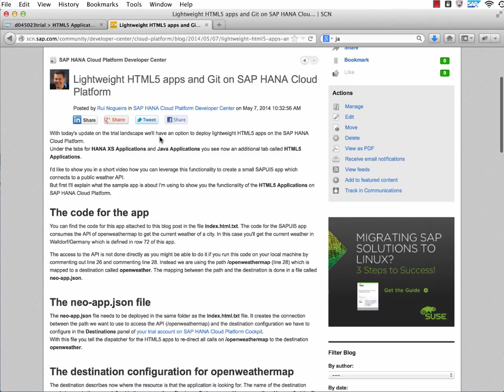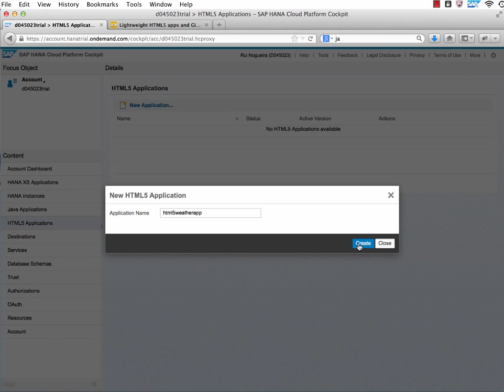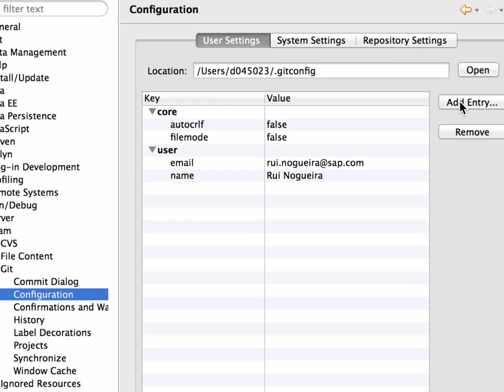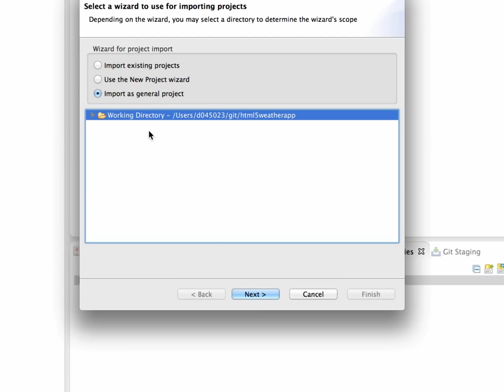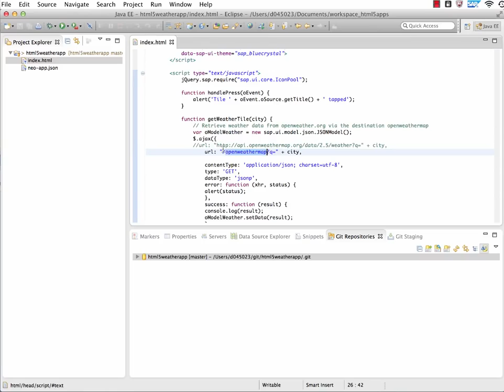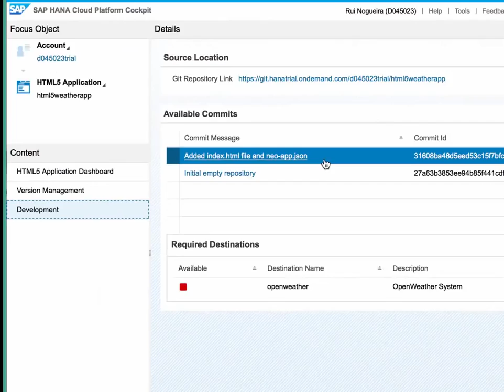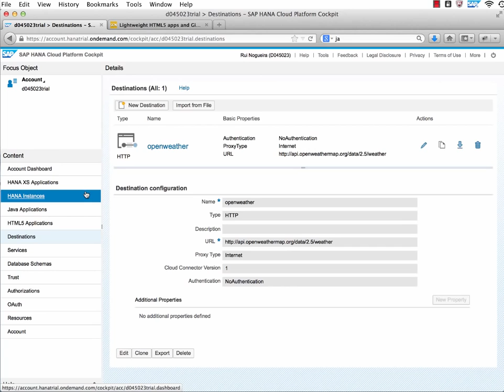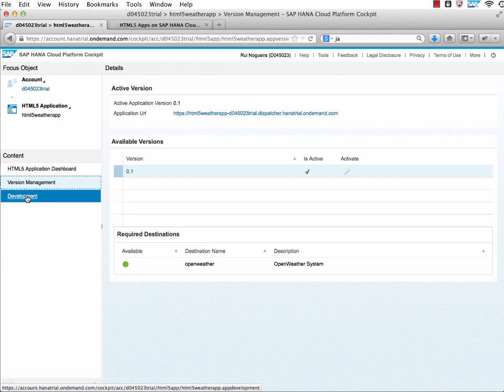HTML5 Apps on SAP HANA Cloud Platform